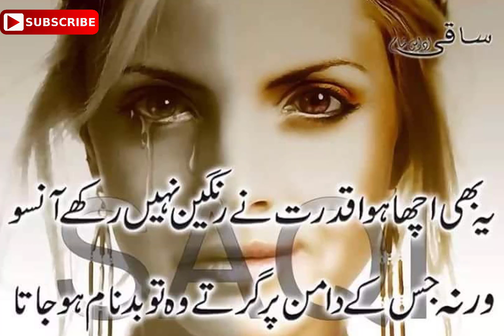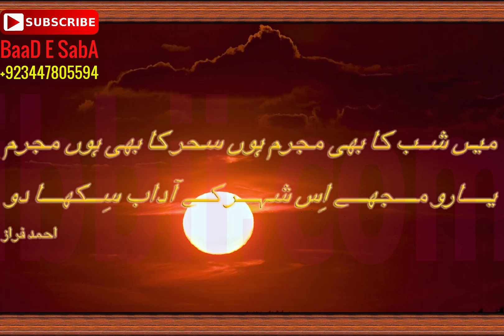2 Lines Beautiful Poetry Nice Collection 2017 |Part 6|Urdu/Hindi Poetry|By Hafiz Tariq Ali